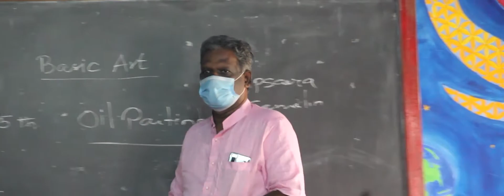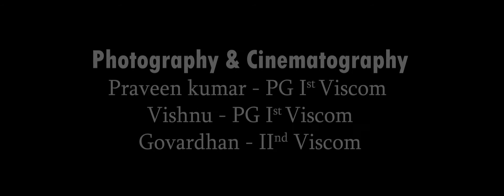Fine Arts Production _ Workshop _ Viscom _ Nehru Arts and Science College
Video Credits:
Camera: Praveen & Vishnu ( II M.Sc Electronic Media), Govardhan ( II B. Sc Viscom)
Editing: Kishore (II B. Sc Viscom)

School of Arts and Creative Science, The Department of Visual Communication and Department of CDF jointly is organized Two day Workshop on Fine Arts Production  from 17.11.21 to 18.11.21.
Mr. S. Elangovan, Retd. Senior Artist, TNAU, Coimbatore acted as resource person.